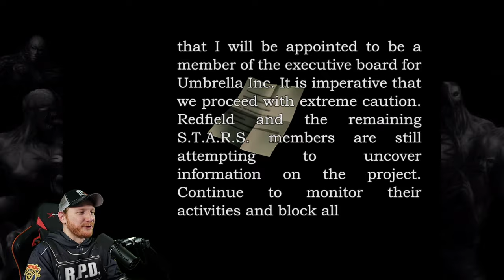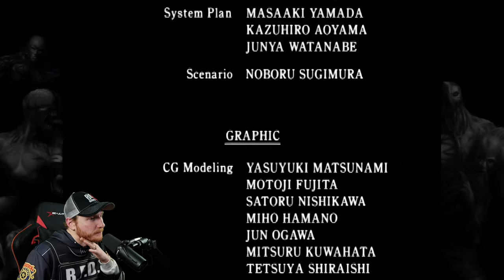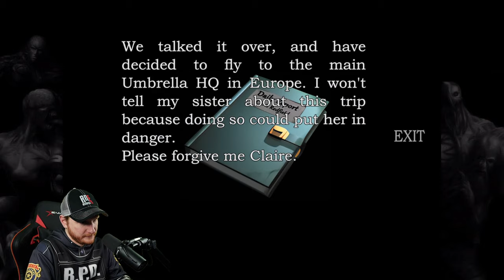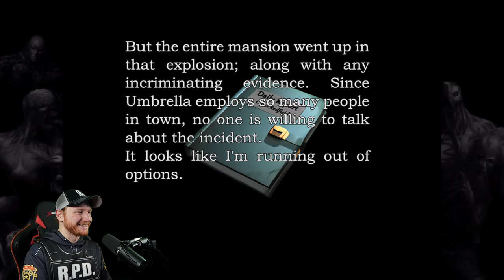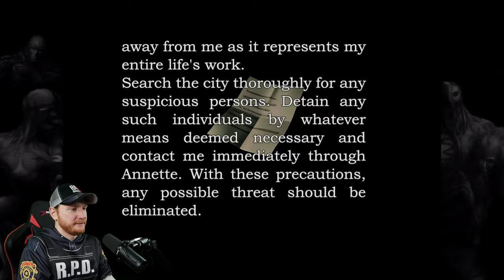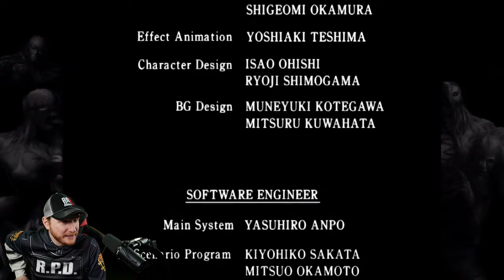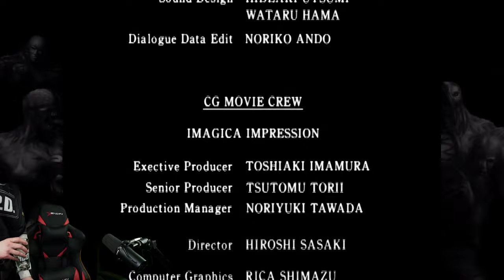RESIDENT EVIL 2 (98) || Seamless HD Project v2.0 | Full Gameplay Walkthrough | 🔴LIVE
JJvsEVIL Theme Song by: Mono Memory

► Starting Soon 00:00
► Stream Starts 5:19
► Game Starts 18:36
► Final Results 1:44:58
► Round 2 2:09:33
► Final Results 2 3:37:54
► Closing Chat 3:41:57